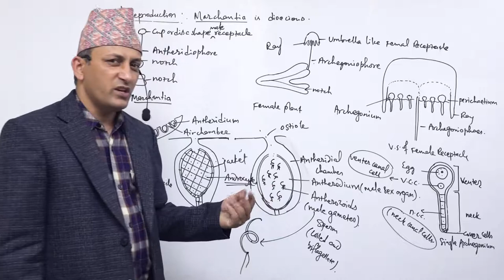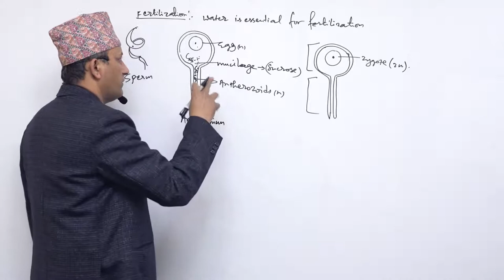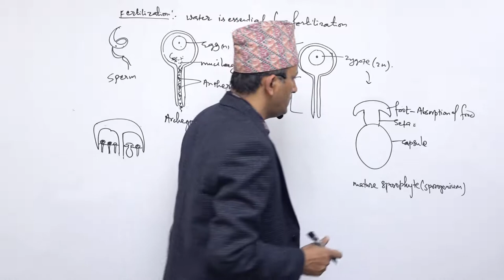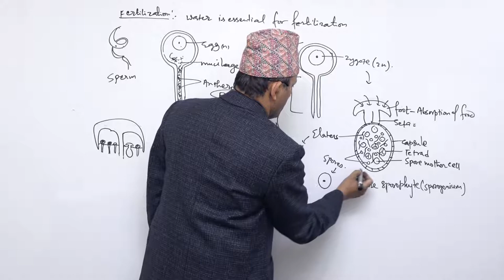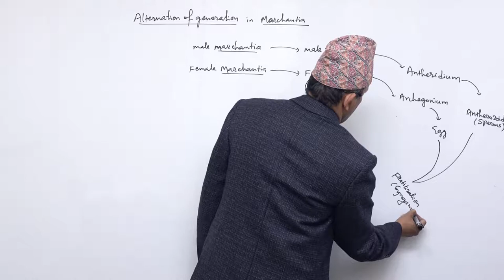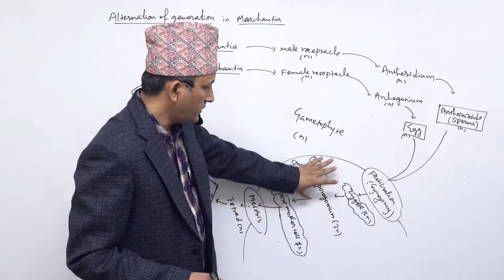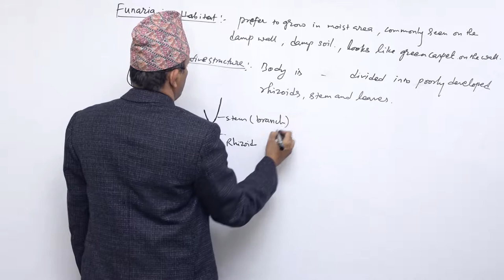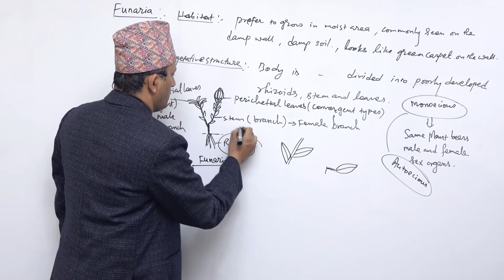class 11 biology plantae part 2